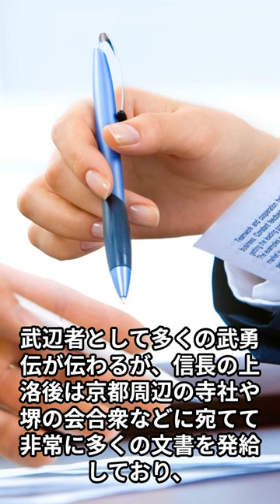偉人伝☆森可成